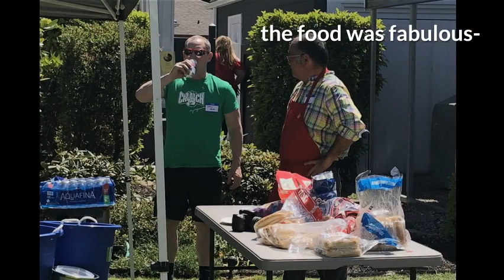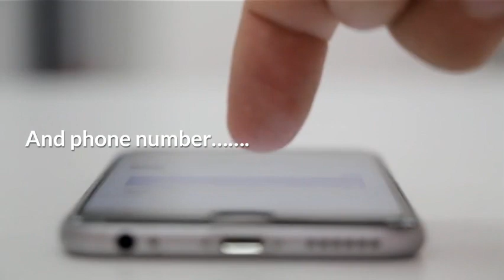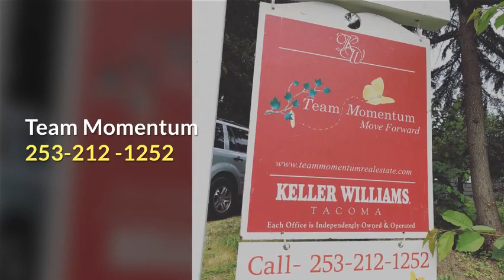Summer Social 2018 recap :)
Here is a recap of our recent Seasonal Social, the 2018 Summer Social. check it out